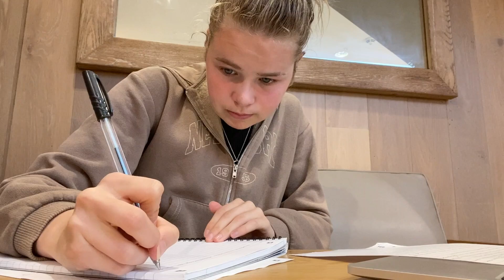STUDY WITH ME & PREP FOR MY FINALS // LSE STUDENT DAY IN THE LIFE DURING EXAM SEASON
I'm Imogen, a London university student in my third - and final - year (eek!) I cannot believe exam season is upon us already (and uni will be finished in just a couple of weeks!) Join me for a fairly typical day in my life during exam season whilst I work on my last few assignments/ essays and prep for my final exams next week (I'm studying at the the London School of Economics - LSE). Although this might not be the most exciting day in the life as I'm not super busy rushing around campus, I think it's important to show what a realistic day looks like when I'm just studying at home. I hope you enjoy this and if you're interested in seeing  how I get on with my finals and navigate post uni life, be sure to give this a like and subscribe to my channel!
What do you study and where? Geography with German at LSE (London School of Economics)
What do you use to film? Iphone
Topics my channel covers:
- Student life at the London School of Economics and Political Science (classes, campus tours, vlogs, day/ week in the life etc)
- General student tips (budgeting, setting a budget, funding, working out finances etc)
- Admissions advice for London School of Economics and other universities I applied to (Rankings, requirements, personal statements)
- My experience and opinions on the London School of Economics (the truth , things I love and hate about LSE)
- My gap year (what you can do on your gap year, how to plan your gap year)
- Living in London as a university student (Kings College London, UCL, LSE, Queen Mary University London, SOAS, Birkbeck, Imperial, New College of the Humanities, City UOL, UAL etc)